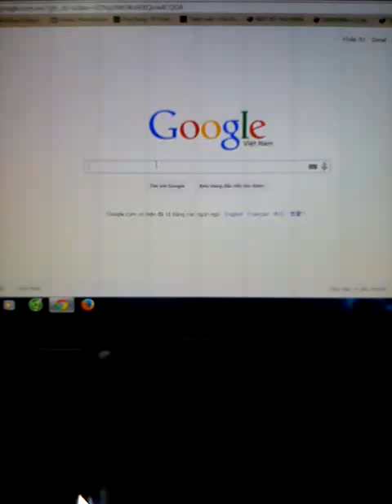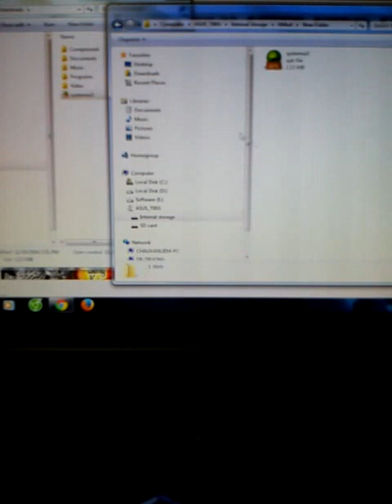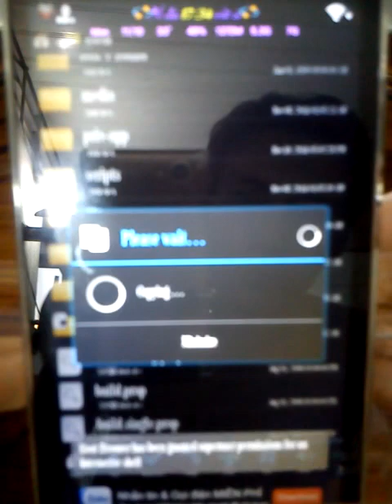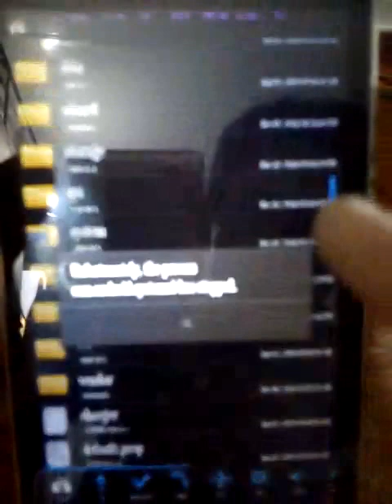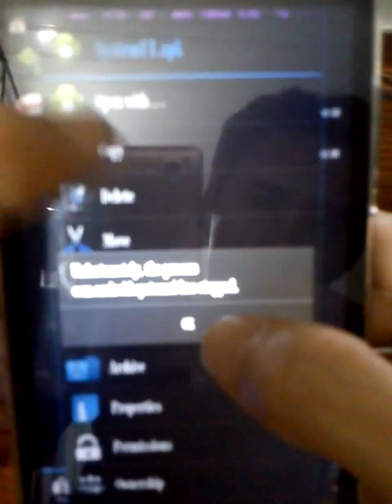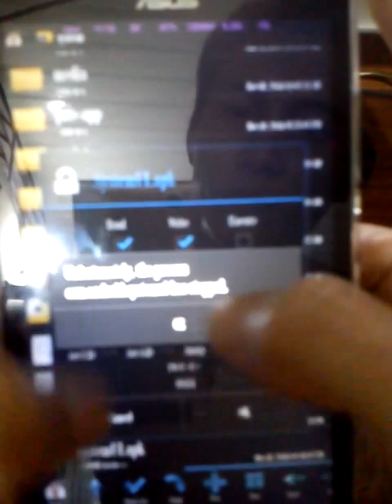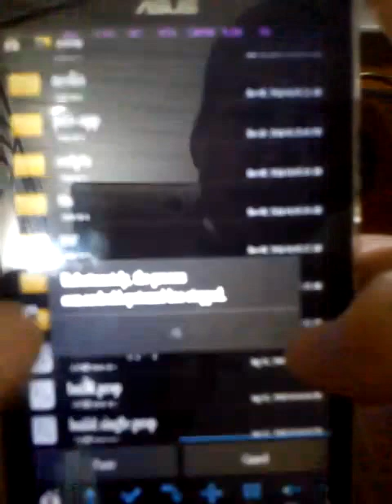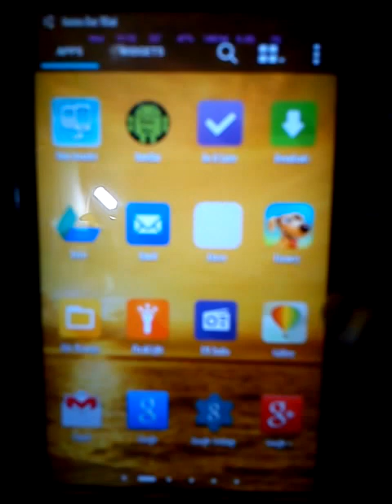Lỗi com.android.systemUI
Bình tỉnh và nhanh tay để copy file gốc về là xong